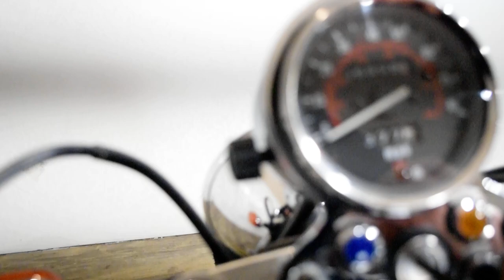1999 Honda Rebel 250 | Used motorcycle for sale at Monster Powersports, Wauconda, IL